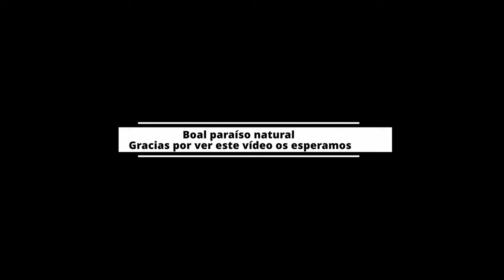Bol AL PARAÍSO NATURAL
El pueblo y su gente ASTURIAS está para comerse